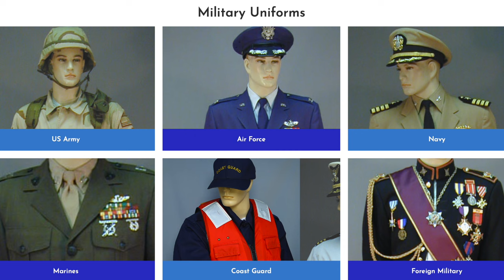IN FLAMES Director Zarrar Khan on his Debut Pakistani Supernatural Thriller!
Zarrar Kahn, also sometimes credited as Hamza Bangash, is a Pakistani-Canadian film director and screenwriter, whose debut feature film In Flames premiered at the 2023 Cannes Film Festival.

Originally from Karachi, Pakistan, he spent part of his childhood there before emigrating with his family to Mississauga, Ontario, Canada. He has continued to live and work in both countries, with most of his films being Pakistani-Canadian co-productions.

He directed a number of short films in the late 2010s and early 2020s, earning a reputation as one of the most exciting new Pakistani filmmakers, before making In Flames. His films typically centre on characters who are struggling against their status as outsiders in Pakistan's conservative religious society, such as women, people with physical or intellectual disabilities, LGBT people or members of religious minority groups.